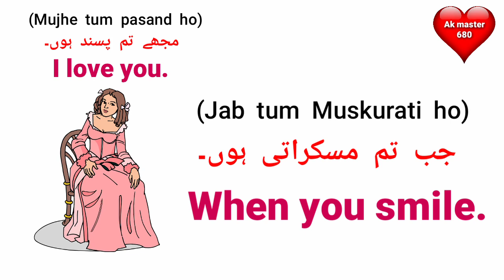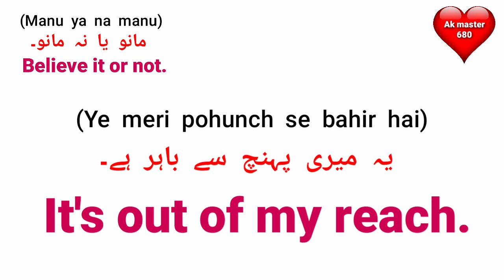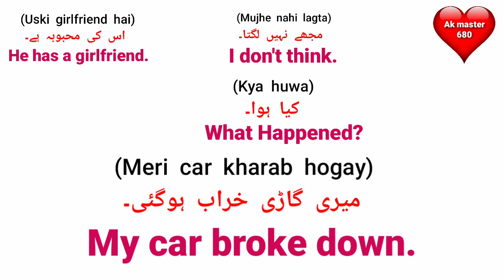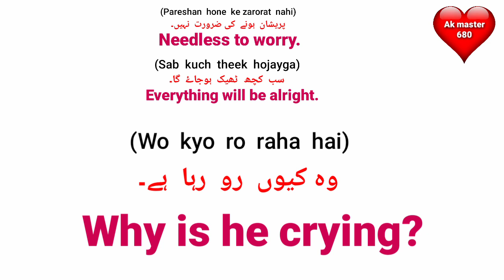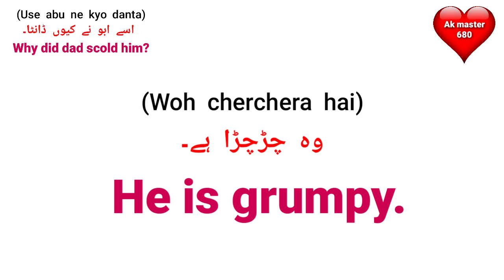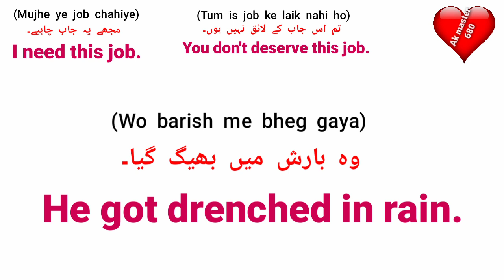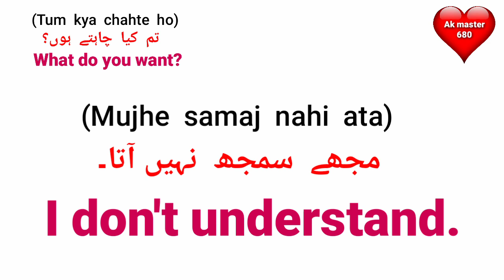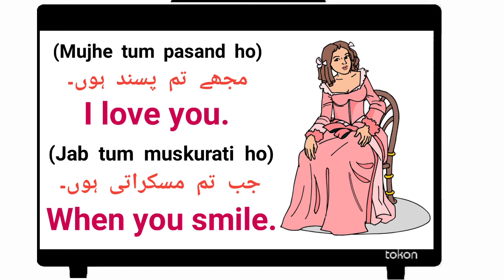Short English Sentences 17 | English Speaking Practice | English Conversation | Spoken English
About Video:-

  Content Cover:-
short english sentences 17
English Conversation
learn English
spoken english
english speaking
ea English
ea English learning